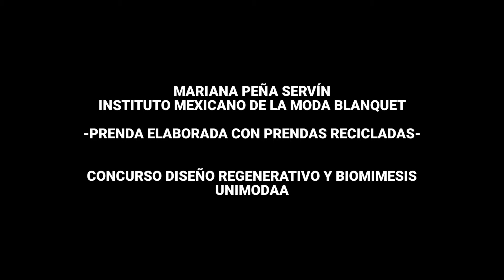Mariana Peña Servín de Instituto Mexicano de la Moda Blanquet para Unimodaa, Agosto 2022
🟢El Blog No.1 de la Moda en México desde Abril 2004.

Inspirado en la escasez de agua y en los tiburones, está hecho de prendas deportivas de segunda mano.

Mariana Peña participó en la categoría prenda en el Concurso de Moda y Diseño, Unimodaa, celebrado el jueves 25 y viernes 26 en la ciudad de Aguascalientes, Ags.

Consume Productos Mexicanos.